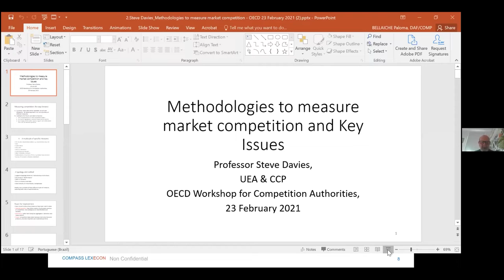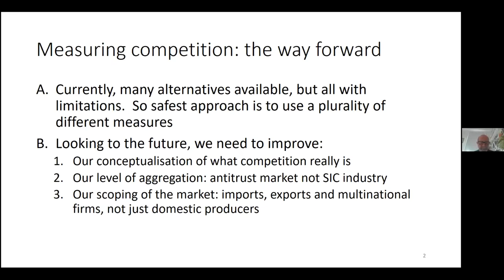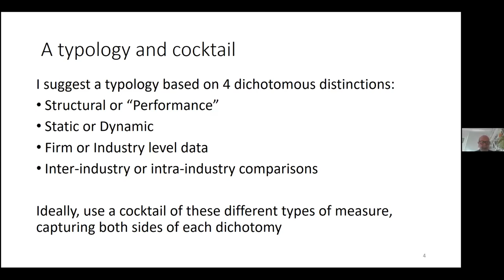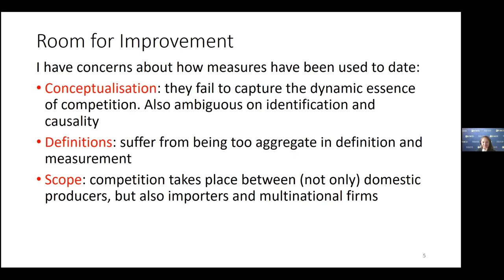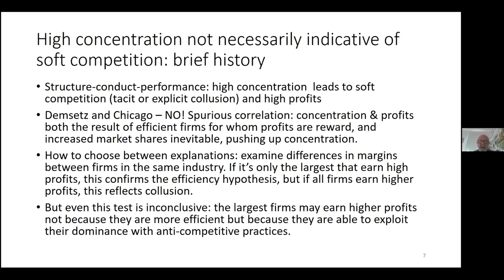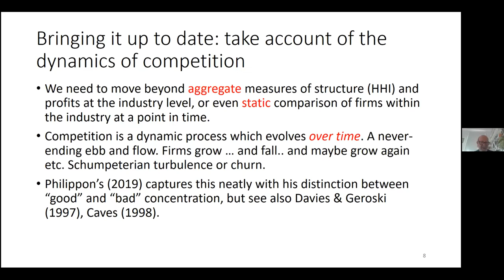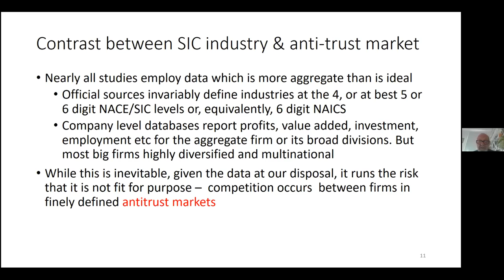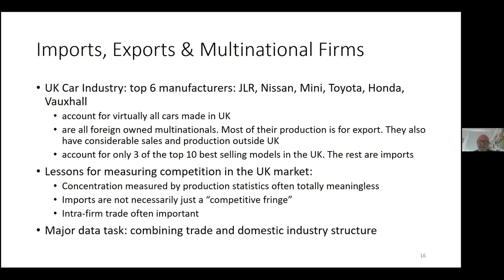Steve Davies explores the existing methodologies to measure market competition and key issues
In this video presentation, Steve Davies (Professor of Economics, University of East Anglia) introduces the different methodologies that exist for measuring competition and explores the key issues with them.  Steve was an expert speaker at a workshop on “Methodologies to measure market competition” held virtually for competition authorities officials on 23 February 2021. More materials on the topic can be found